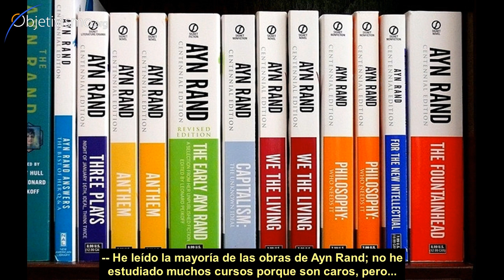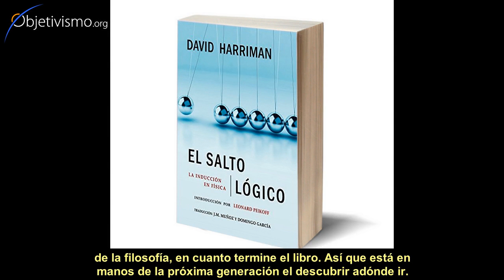Qué falta por estudiar en Objetivismo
¿Qué temas o qué materias faltan aún por estudiar dentro de la filosofía de Objetivismo?